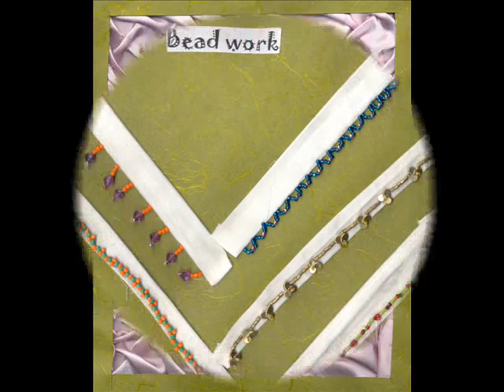embroideri ESO portfolio